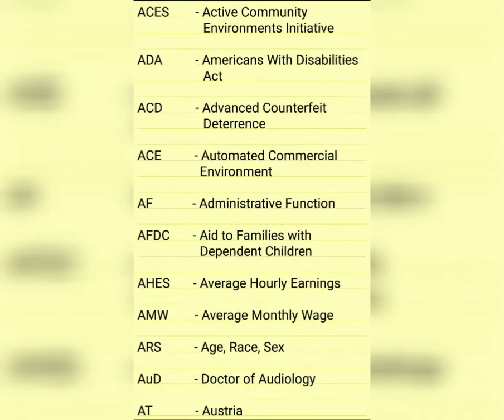ACRONYM/ABBREVIATIONS FOR THE LETTER 'A' PART 1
This video is for the letter 'A'. For more Acronyms for the letter 'A' will be continued in the next 'Part 2' video.

There are no harmful contents in this video.